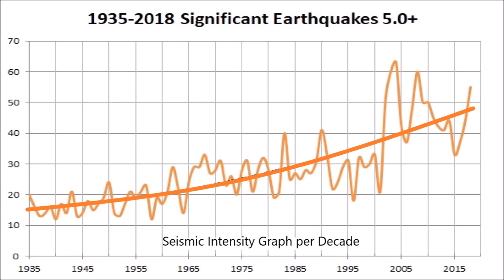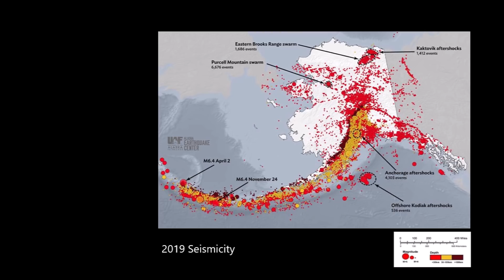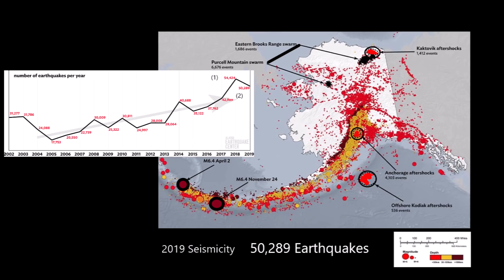The earth unleashes a sudden burst of seismic waves as ground movement intensifies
January 29, 2020: In the past 80 plus years taking back to the year 1935 our planet has been experiencing a steady uptick in Earthquake activity magnitude 5 or greater,  with a few surges in seismic wave movement in the past couple of decades.